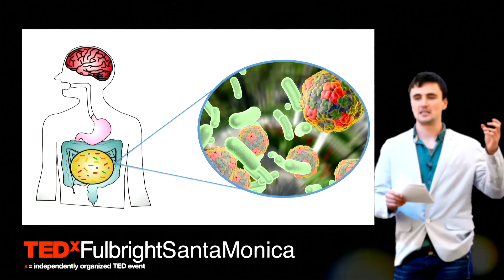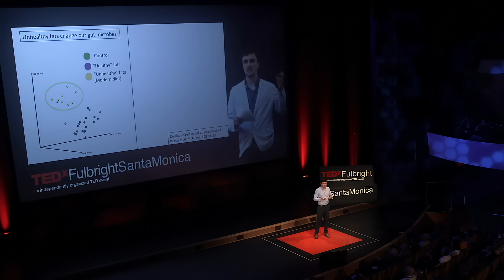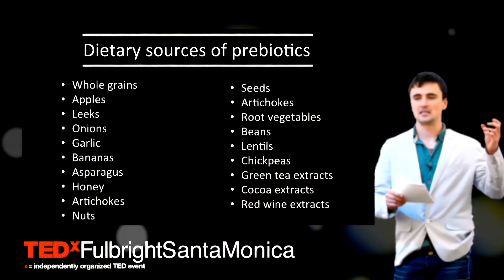Food for thought: How your belly controls your brain | Ruairi Robertson | TEDxFulbrightSantaMonica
"Have you ever had a gut feeling or butterflies in your stomach? Has hunger ever changed your mood? Our bellies and brains are physically and biochemically connected in a number of ways, meaning the state of our intestines can alter the way our brains work and behave, giving a whole new meaning to 'Food for thought'.

As a nutritionist, microbiologist and neuroscientist, Ruairi Robertson is passionate about the link between our bellies and brains. His research is examining how our intestines and the microbes within them can influence both physical and mental health, and most importantly how our diets influence this relationship. Ruairi has travelled the world researching food, and believes it is the key to global public health. Ruairi is a PhD student in University College Cork in Ireland and current Fulbright Scholar (2015/16) to Harvard University.